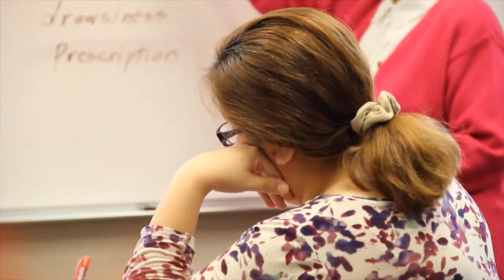Service Learning a Priority at Southern New Hampshire University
The SNHU Center for Community Engaged Learning offers courses that give students the opportunity to work within the community. These amazing students dedicate a few hours out of their busy schedules to visit these organizations each week.